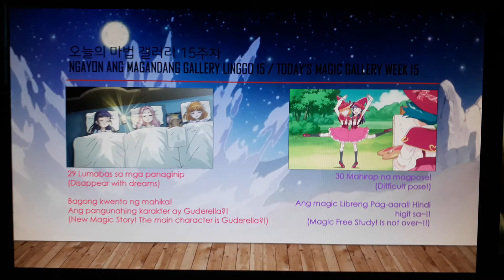오늘의 마법 갤러리 15주차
번역
29. 새로운 마법 이야기! 주인공은 구데렐라?! (꿈과 함께 사라지다)
30. 마법 자유 연구!가 끝나질 않아~!! (어려운 포즈!)